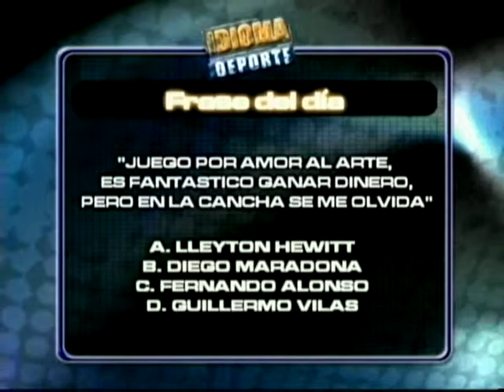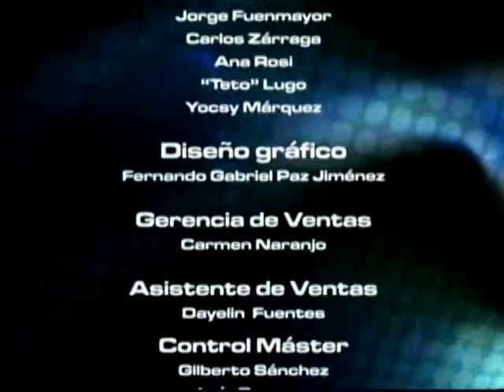IDIOMA DEPORTE 25-05-12 - NEGRO 03